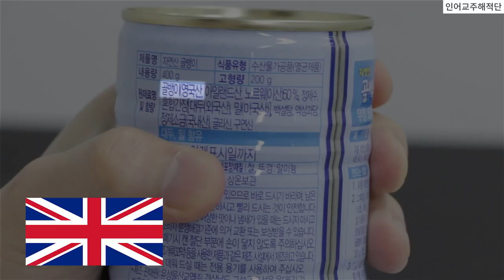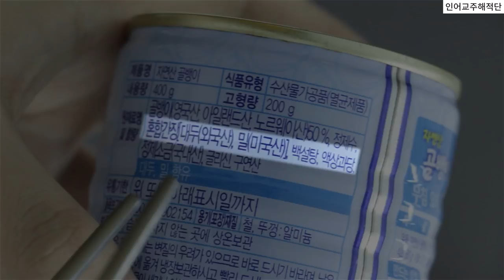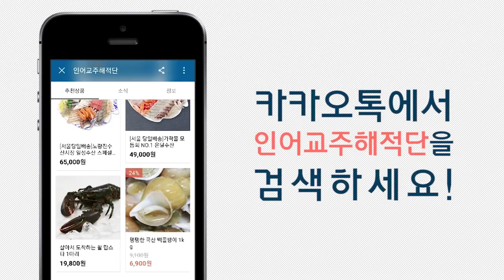통조림 골뱅이 vs 살아있는 골뱅이 Canned sea snail vs Live sea snail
생백골뱅이는 아래의 쇼핑몰 링크에서 구매할 수 있습니다.